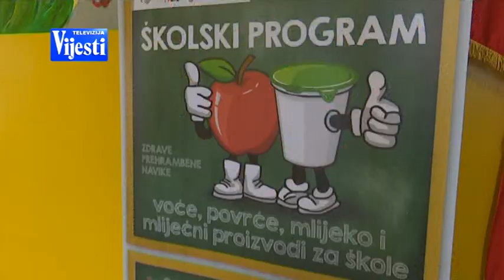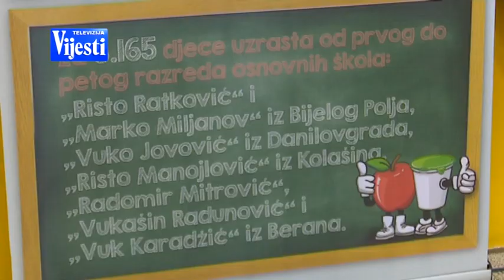BOJE JUTRA - Zdrave prehrambene navike OŠ Vuko Jovović